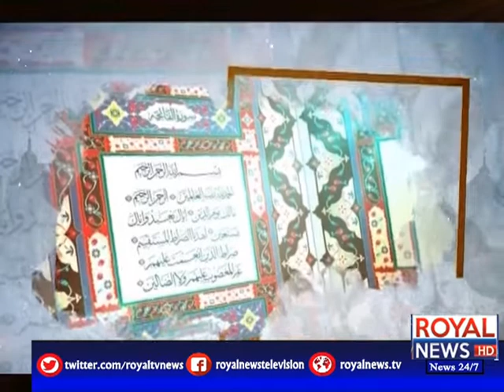Naveed e Sahar 27 March 2020 p1